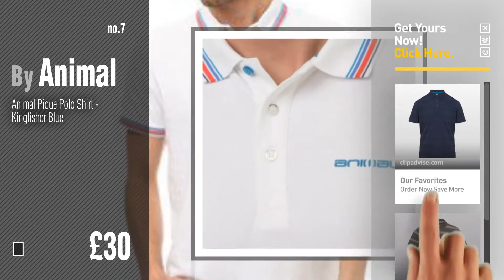Animal Men's Polos // UK New & Popular 2017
Black Friday / Cyber Monday T-Shirt Men Animal Boris T-Shirt by Animal

Black Friday / Cyber Monday Animal Mens Roy by Animal

Black Friday / Cyber Monday T-Shirt Men Animal Marbs T-Shirt by Animal

Black Friday / Cyber Monday T-Shirt Men Animal Juneau T-Shirt by Animal

Black Friday / Cyber Monday Animal Yas Polo Shirt by Animal

Black Friday / Cyber Monday Animal Rowan Polo Shirt by Animal

Black Friday / Cyber Monday Animal Pique Polo Shirt - Kingfisher Blue by Animal